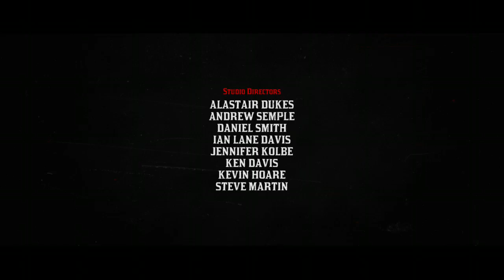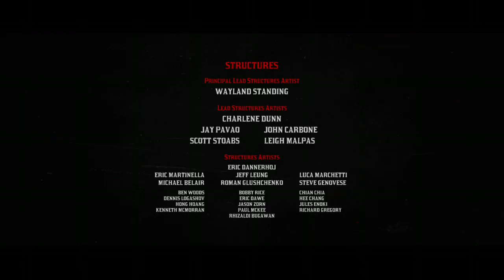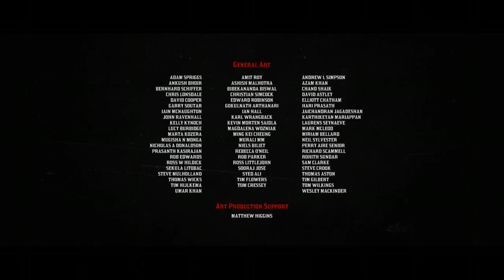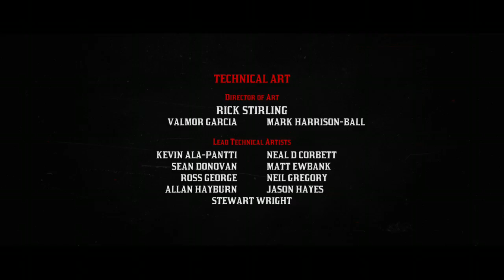ending of RDR2